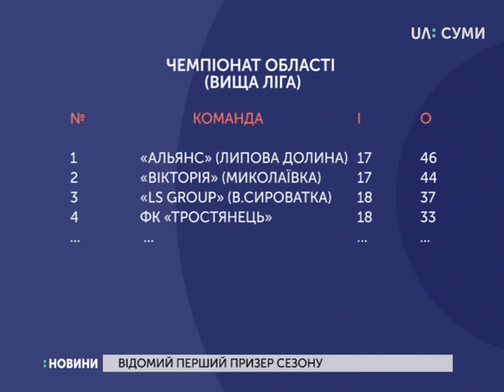Визначився "бронзовий" призер чемпіонату області